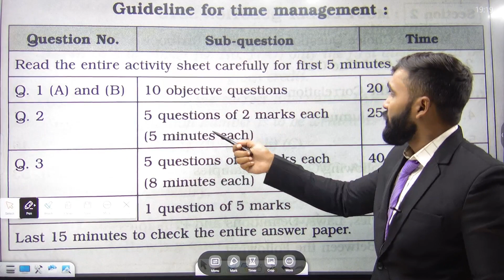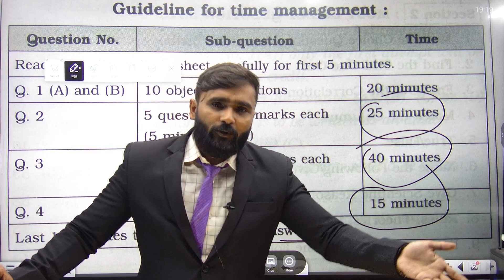BOARD TIME GUIDELINE FOR SCIENCE |BIG UPDATE |Pradeep Giri Sir